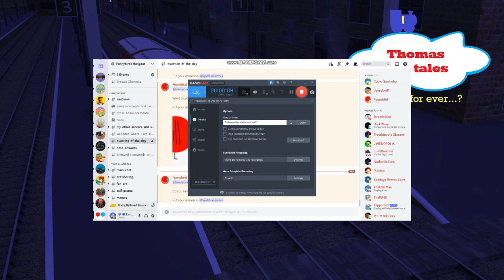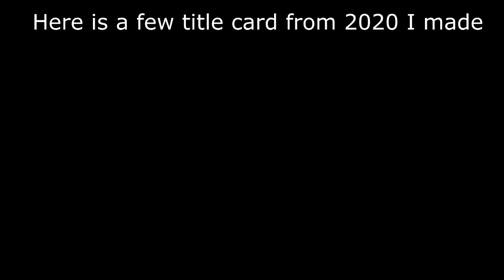[TRAINZ?] The Sad fall of Thomas Tall Tales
My only trainz series was gone... I just not good to speak up but I did Tell the truth about the death of Thomas Tall Tales and I hope you understand one day in the future.

-Charlie Adam

💛Hαʋҽ α ƚσσɳყ αɳԃ αɳιɱҽყ ԃαყ!💛